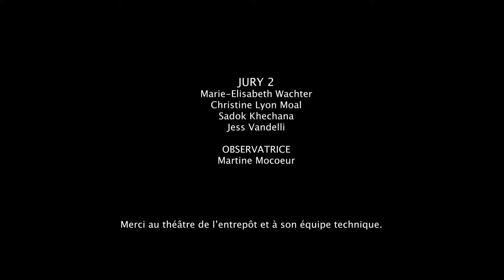Yasmina Justes Jazz.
Concours CND 2021.